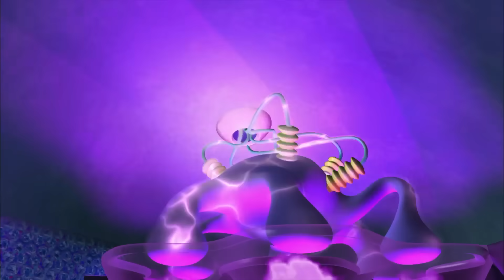NUMBERJACKS | Did You Notice Anything? | S2E5 | Full Episode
In Did You Notice Anything? the Numbertaker is causing mayhem by making things vanish without a trace. Can the Numberjacks help people start noticing the disappearing acts before it's too late?